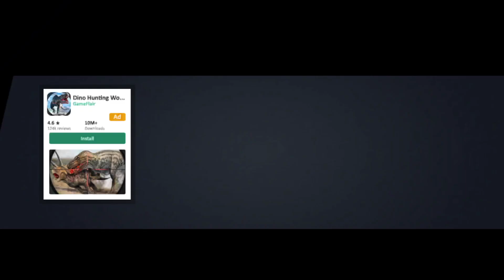Ramp Car Stunts Mega Ramping 3D #5 | अच्छा गेम | गाड़ी वाला गेम | Android Gameplay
Ramp Car Stunts Mega Ramping - Multiplayer Car Games Stunts Jumps Boost Victory

Join the Ultimate Races over the sky high Mega Ramps in this new car game 2022. Welcome to the new offline games Ramp Car Stunts Mega Ramping 2022 to become a crazy car stunts driver. It’s time to have fun with multiple vehicles on impossible tracks in the new car stunt games. Drive Mega ramp car stunts 3d simulator, your favorite impossible stunts driving game gt racing car on impossible tracks and impossible stunts in ramp games. So get ready for the stunts games mega ramp car stunt 3d simulation extreme stunt car games. Mega ramp car racing stunts 3d brings a new adventure for stunt driving games lovers. Car stunt games with amazing HD graphics and exciting gameplay. Take the ultimate challenge of gt racing stunt car games.

गेम खेलने वाला, अच्छा गेम खेलने वाला, कार गेम, खेलने वाला गाड़ी गेम, गेम खेलने वाले, गेम डाउनलोड खेलने वाला, कार गेम डाउनलोड, गाड़ी का गेम, मजेदार वाला गेम, गाड़ी के गेम्स, गेम गाड़ी वाला, गेम वाला गाड़ी, गेम्स, अच्छा वाला गेम, अच्छा अच्छा गेम, डाउनलोड गाड़ी वाला गेम,